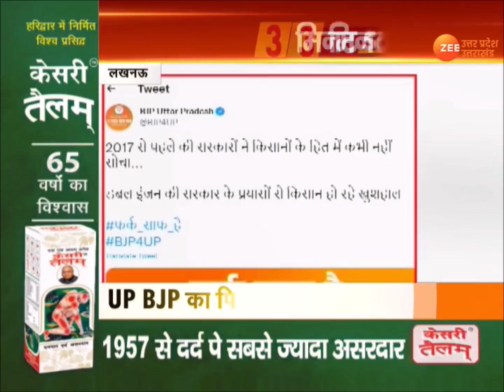3 Minute SuperFast खबरें | UP Latest News in Hindi | CM Yogi | Uttar Pradesh Election 2022 | Update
3 Minute SuperFast खबरें | UP Latest News in Hindi | CM Yogi | Uttar Pradesh Election 2022 | Update